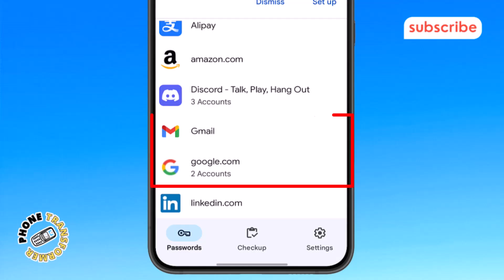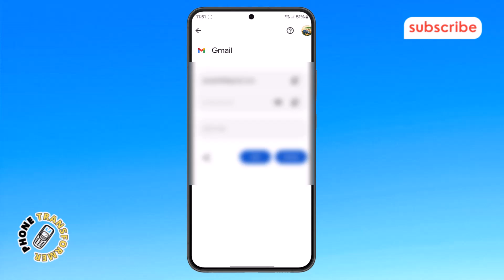How to Check Email Password on Android - Step-by-Step Guide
How to Check Email Password on Android

You’re trying to log into your email on a new device—or maybe you want to sync with an app—but you can’t remember your saved password. If you're using an Android phone, figuring out where that info is stored can feel like searching in the dark.

This video walks you through the simple steps to find your saved email password on Android using built-in features and trusted settings.

You’ll learn how to check saved passwords through your Google account, manage autofill data, and keep your login info secure.

- How to view saved email password on Android
- Check email login credentials on Android phone
- Access stored passwords using Google settings
- Find email password without resetting account
- Android tips to manage saved account details